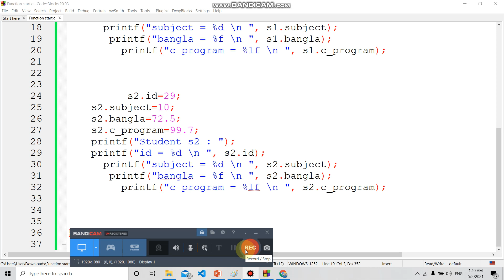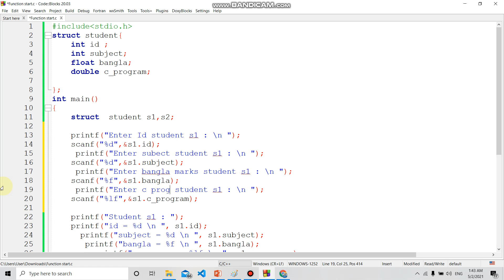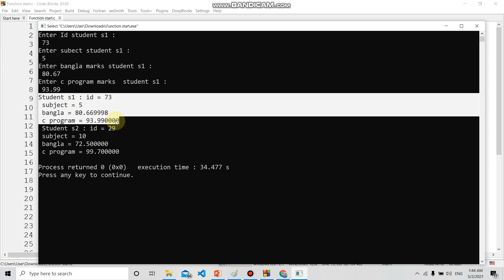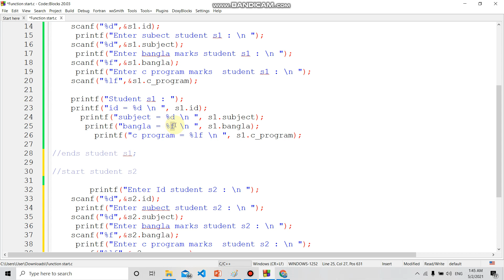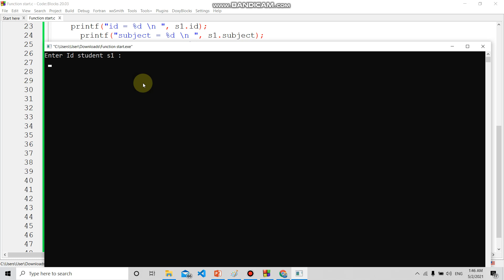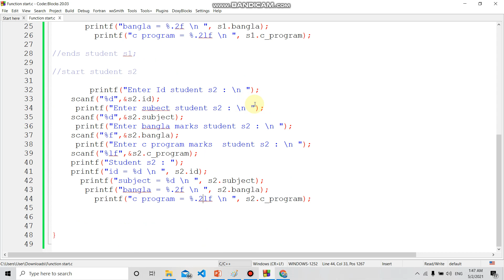structure input output c program | part:147 | c program bangla tutorial | c program full course